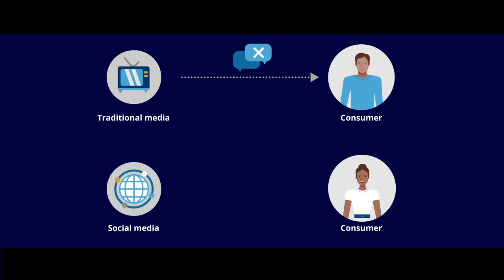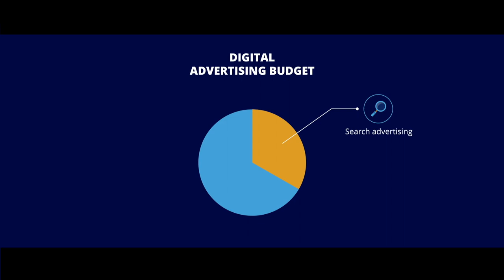Digital Marketing: A Strategic Perspective | Yale SOM Executive Education Online Program Trailer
Watch this trailer for the Digital Marketing: A Strategic Perspective online program from the Yale School of Management Executive Education.

In this interactive eight-week online program, you’ll learn to use key digital marketing tools and insights to improve the customer journey and inform strategic business decisions. Guided by renowned Yale SOM faculty, you’ll discover the role experimentation and analytics play in enabling data-driven insights to empower decisions regarding the broader strategies of your organization. Expand your professional network by collaborating and engaging with an international cohort of like-minded professionals — all while earning a certificate of participation from Yale SOM Executive Education.